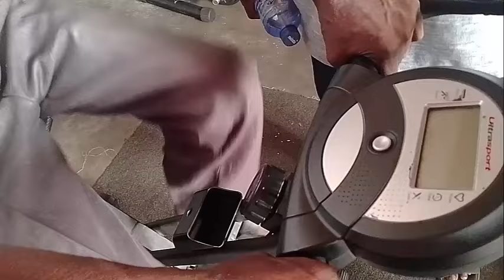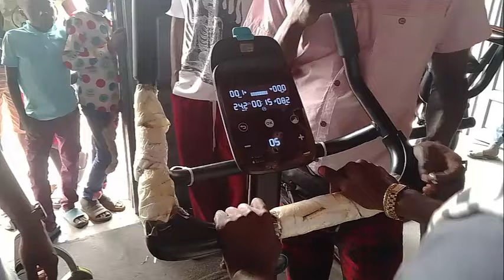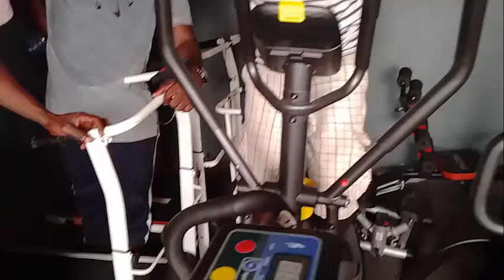Idiofa - SALLE DE SPORT Cherif KABEYA